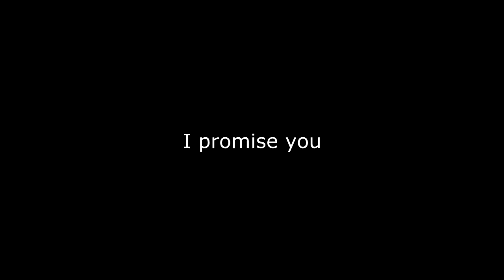THAT WAS LEGITNESS! (BO2)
If you want to buy something from me, click the link!